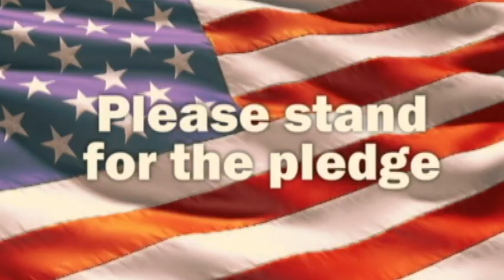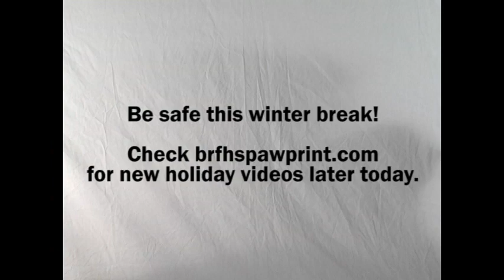Good Morning, Tigers! 12.21.12